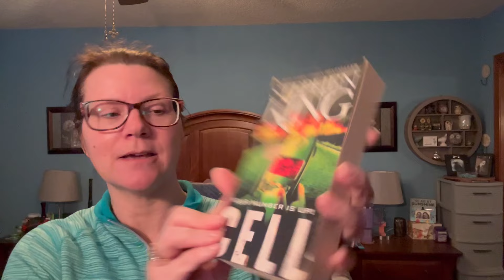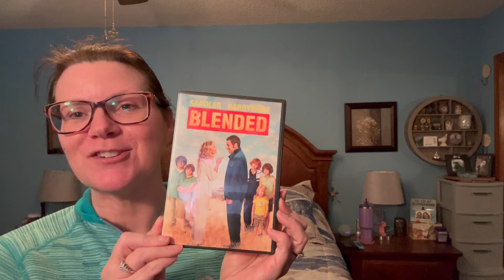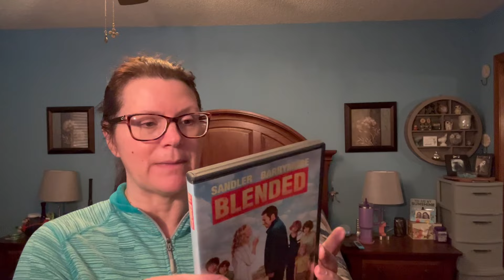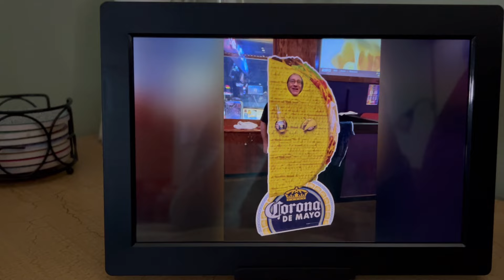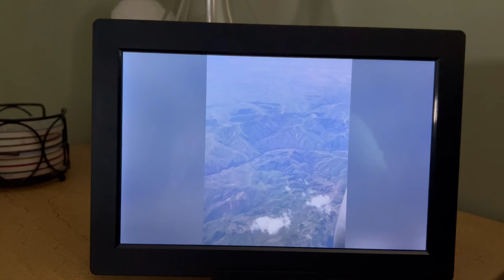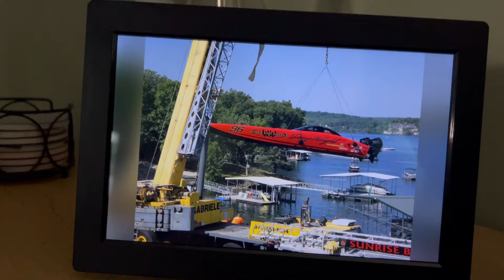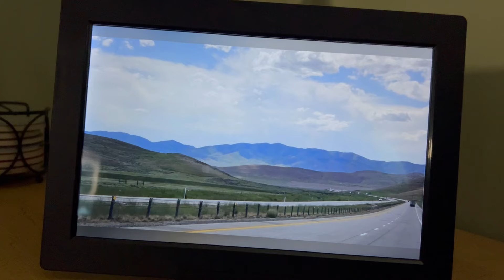A Week In My Life - Vlog 396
We take a trip down memory lane and also there is a thrift store haul.